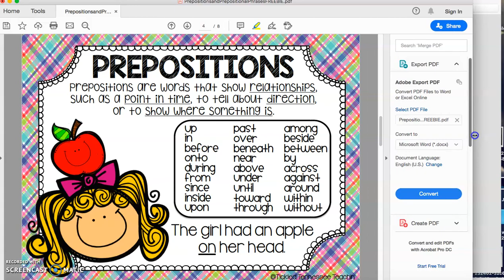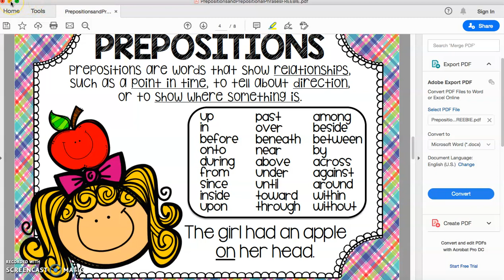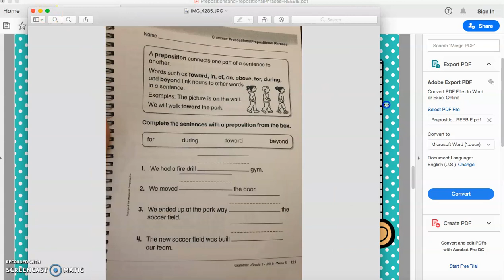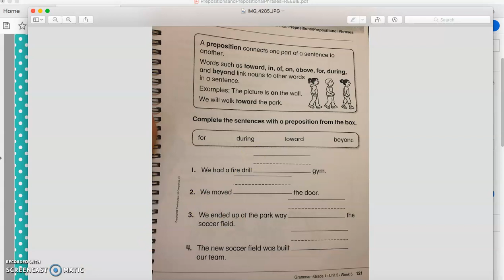Grade 1 English: Grammar: Prepositions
McGraw Hill: Unit 5 Week 5